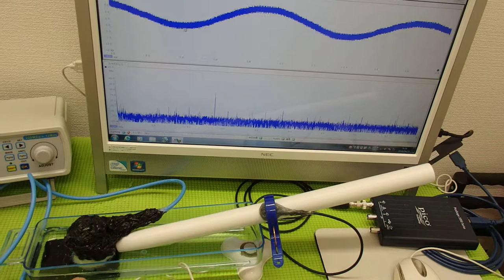音と超音波の組み合わせを利用した超音波制御技術 ultrasonic-labo